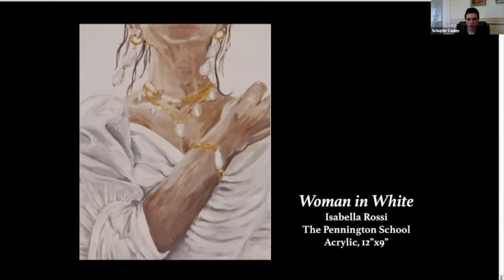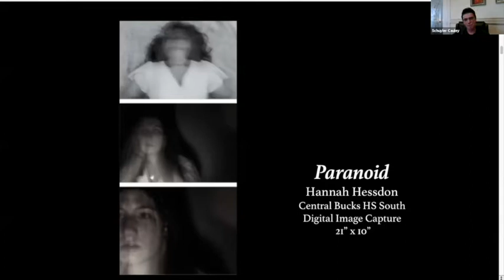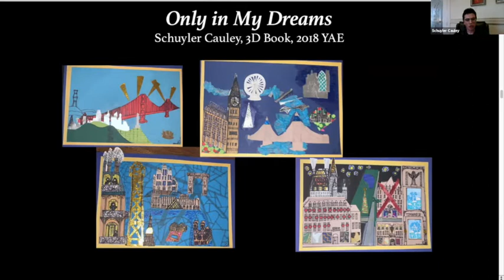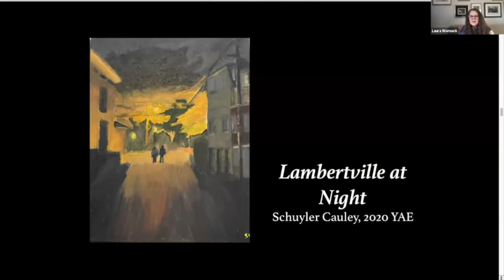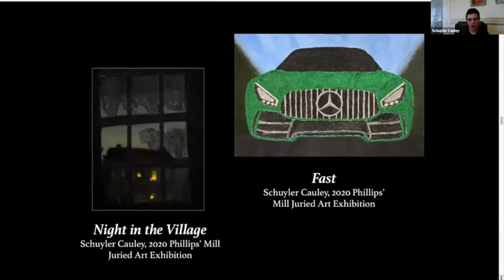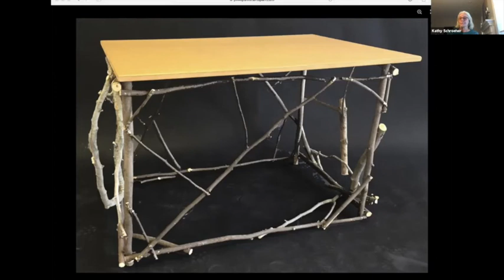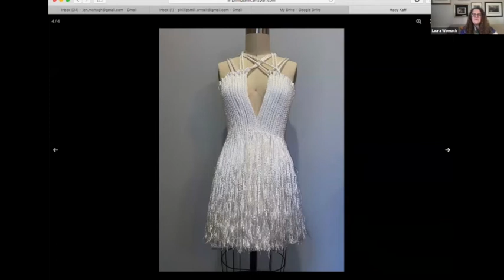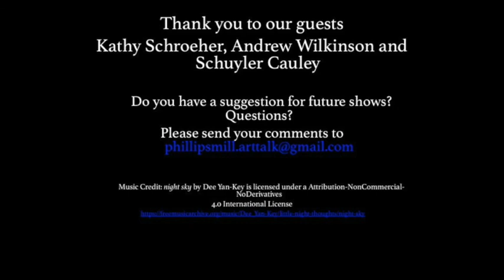Phillips' Mill ArtTalk: Exploring the Youth Art Exhibition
The Phillips’ Mill Community Association has offered arts activities for children since it founding in 1928. Kids put on plays and the Photography Exhibition had a special you component. But it wasn’t until 2014 that young artists got their own dedicated show.

The Youth Art Exhibition has grown in size, both in the number of artist and works displayed, as well as the number of participating high schools. In 2021 for the first time the exhibition will be virtual.

Join us as we talk with Youth Art Exhibition committee members Kathy Schroeher and Andrew Wilkinson. We will find why youth art is so important that they are jumping through hoops to keep it going through the pandemic. Also joining the conversation will by Schuyler Cauley, a young artist that participated in the Youth Art Exhibition and was also in the 2020 PM Art Exhibition.